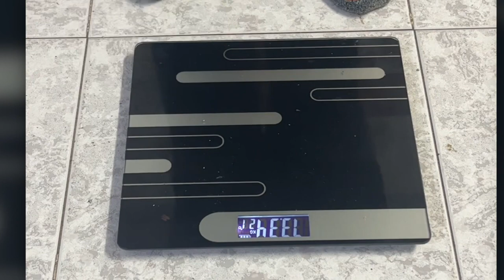Alpilean review UPDATE VIDEO | BOUGHT for 9 months journey | follow me in 2 months👍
Hi guys!
Today I am going to tell you everything you need to know about ALPILEAN, before you actually buy this ALPILEAN , I also have some very important warnings, so pay close attention to what I have to say.

What is ALPILEAN used for?
ALPILEAN is an all natural product, ALPILEAN will help you achieve your weight loss goals .

Does ALPILEAN work?Yes, ALPILEAN works and brings many positive results, if you use it the right way and do everything the right way, I am sure you will get a good result.

Where can I buy ALPILEAN?
You can only find ALPILEAN on the official website, and to help you, I'll leave the website in the description of this video and right below so you can access it.

ALPILEAN - ALPILEAN REVIEW - ((WARNING!⚠️)) - ALPILEAN REVIEWS - Alpilean Weight Loss Supplement